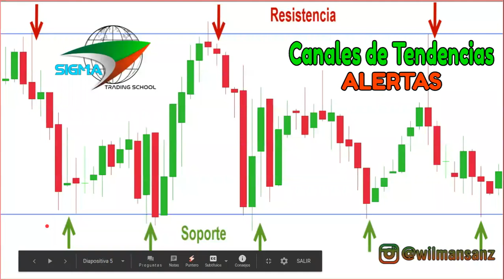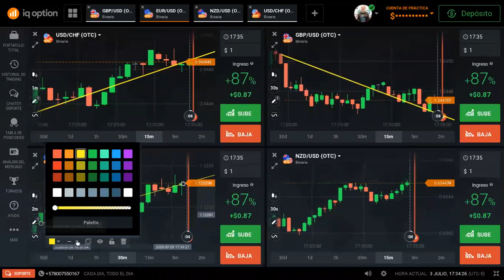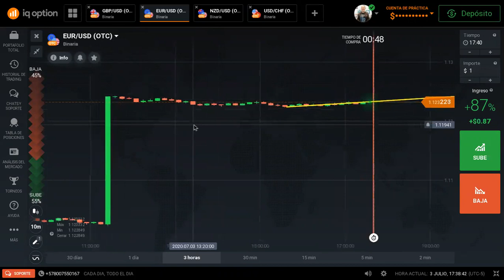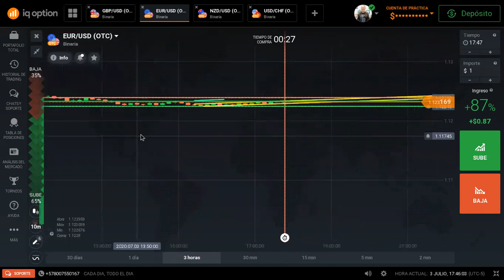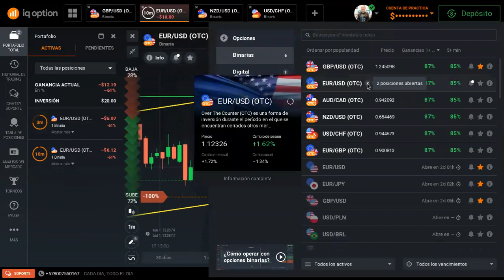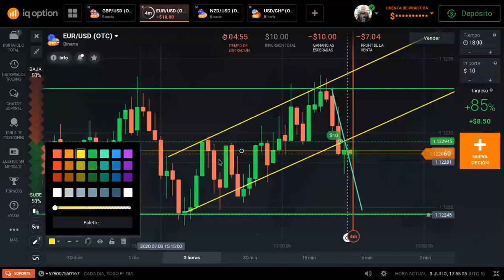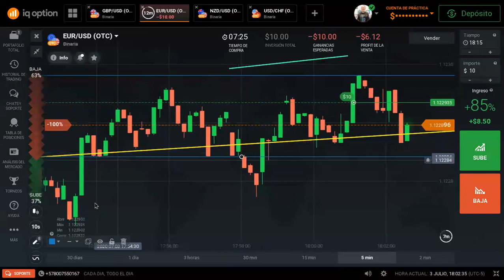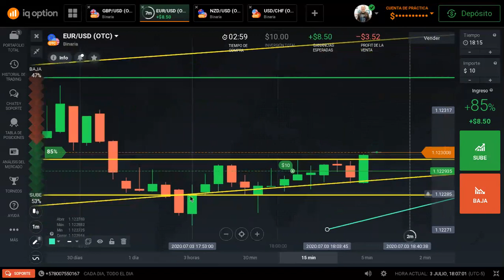TRADING and FOREX Nro.9 de 20 (Curso Gratis): CANALES DE TENDENCIAS, SOPORTE, RESISTENCIA Y ALERTAS.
SIGMA Trading School

CURSO GRATIS: TRADING and FOREX - Una Mirada al Mundo de las Inversiones Digitales. Capacitaciones Nro. 9 de 20

Desarrollo de contenido, VIDEO OFICIAL, en virtud de la demanda de nuestros estudiantes.

YouTube: Wilman David Bernal Sanz